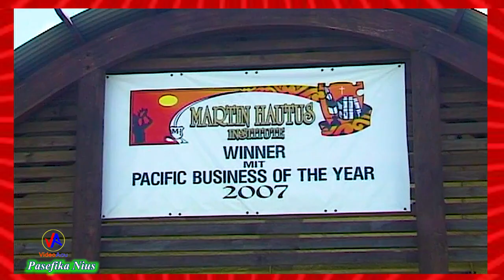Sooalo Setu Mua : 'Ua Matalupe le Seuga 1 (with Toleafoa Pili Afamasaga Asiata of TV1-Sāmoa)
Sooalo Setu Mua : 'Ua Matalupe le Seuga (with Toleafoa Pili Afamasaga Asiata of TV1 - Sāmoa)
Arranged and Hosted by : So'oalo Setu Mua
Produced by : Tuiātaga Fa'afili A.L Fa'afili t/a Video Aau & Pasefika Nius